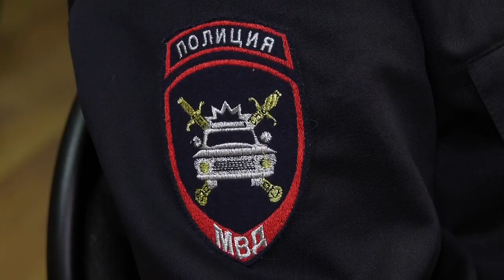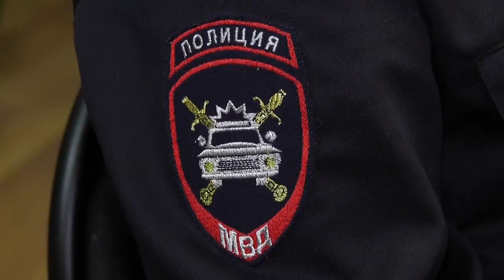Происшествия в Сарове. 11.04 -17.04